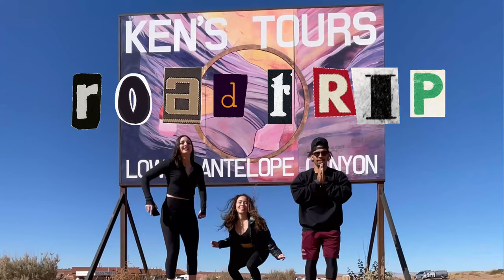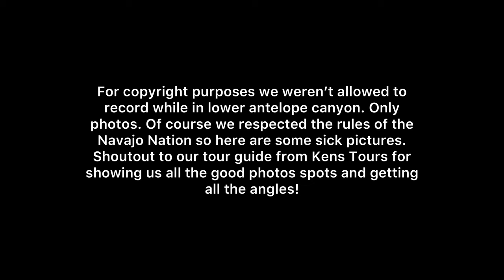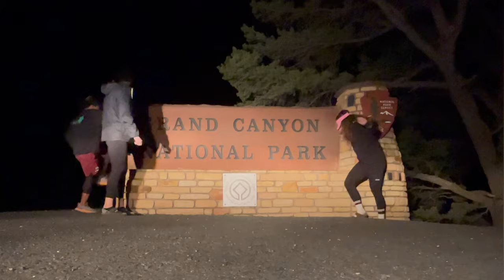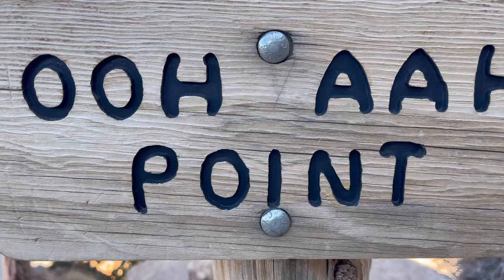Travel Vlog | Lower Antelope Canyon & The Grand Canyon, 2021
I am a lady born and raised in Tucson, AZ, and only experienced the Grand Canyon once when I was like 12, so I don’t remember much. I have however never experienced the Page, AZ area, which has been on my bucket list for many many years. I don’t know why it took me so long since I live in the same state, but this past week I was finally able to check that off my bucket list, yay! We started our trip in Phoenix, where our friend Randy lived so we could be 2 hours closer to Antelope Canyon which was our first stop. I always like to celebrate my trip the night before so we stopped by the Canal Club in Scottsdale and AZ88. Both are such cute, aesthetic spots, I would definitely go back. Then the next morning, we woke up at 5 am and headed for Antelope Canyon. I napped about halfway so when I woke up we were already in Flagstaff. We decided to go with Ken’s Lower Antelope Canyon Tours. We went with the Lower Antelope Canyon because it was $50 cheaper and it was more explorative and adventurous. Steep staircases and narrow canyons made it much more exciting. My favorite part was the texture of the walls and the softness of the sand. I literally could not stop touching it, it was so fine it almost felt like nothing. Our tour guide, Savlyn, I think was his name, was excellent. He helped educate us on the creation of the canyons and some Native American, specifically Navajo, education, which really interested me. I want to read a book that talks more about the Navajo story. He also knew all the good picture spots, so you already know we were VERY grateful for that. We then had lunch in Page, AZ, and headed to Horseshoe Bend for sunset. One word, BREATHTAKING! The pictures don’t do it justice, it’s so much more beautiful in person. From there we drove 3 hours south through the Grand Canyon National Park. That was so peaceful, the moon shone so brightly and the stars twinkled more than I had ever seen before. We planned on going straight to bed but TikTok had other plans because we stayed up until midnight recording & perfecting two TikToks😂 TikTok link down below to see them! Also, I wanted to mention our Airbnb was so perfect. Affordable and gave us what we needed, a shower and a clean place to rest our heads. Then the next day we woke up at 5 am and drove to the Grand Canyon to watch the sunrise. It was sooo peaceful. The Grand Canyon makes you feel so small but in a good way like your worries aren’t that big because her grandness reminds you how small they are. I almost froze because I’m used to 80-degree weather, but it was worth it to watch the sunlight slowly light up the whole canyon. After, we hiked the South Kaibab Trail, which took us to the Oh-Ah Lookout point. The hike down was easy, but the hike up was such a good workout and felt so good after sitting in a car so much. Definitely a good booty workout too! From there we said one last goodbye to the Grand Canyon, grabbed lunch at Yavapai Tavern, and headed home. Such a much-needed trip out experiencing all the beauty mother nature has to offer.

-TIMESTAMPS-
Wednesday, November 10th: 00:15-00:23 (Night in Phoenix)
Thursday, November 11th: 00:24-03:53 (Page, AZ / Lower Antelope Canyon / Horseshoe Bend)
Friday, November 12th: 03:23-06:41 (Grand Canyon National Park)